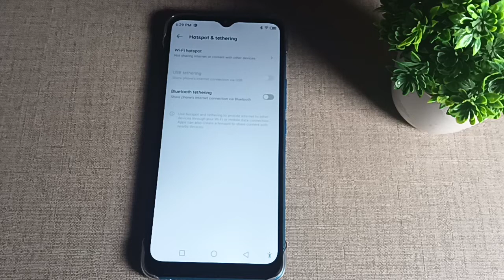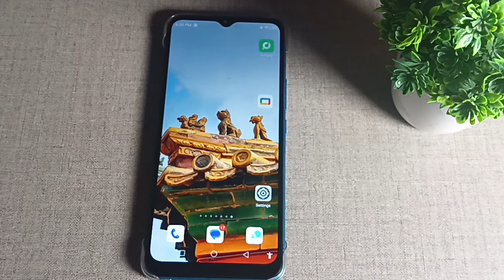Infinix Hot 20,one time data limit disable kaise kare/ Infinix Hot 20 one time data limit settings